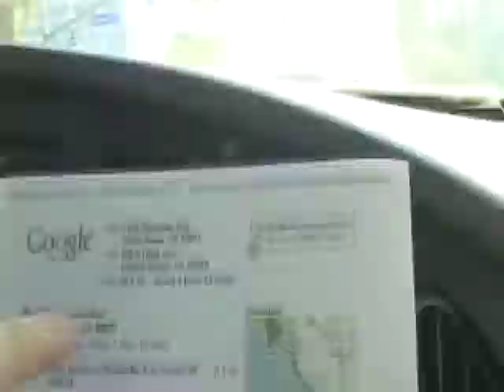Greeley EPK 08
Greeley Estates talk about their new record "Go West Young Man, Let The Evil Go East" in stores 5-6-08.